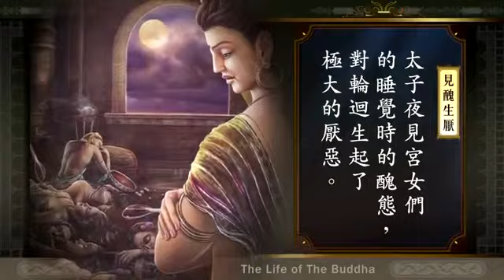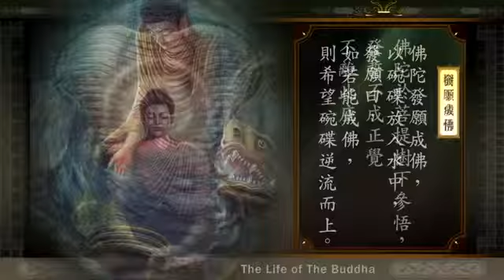佛教動畫 佛陀的一生 The Life of The Buddha